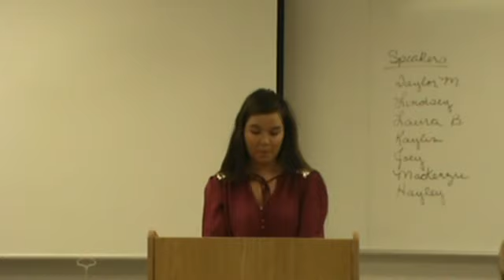Lindsey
Sp. 2